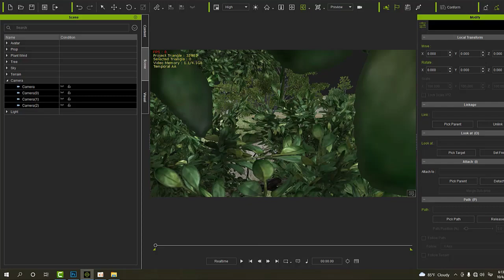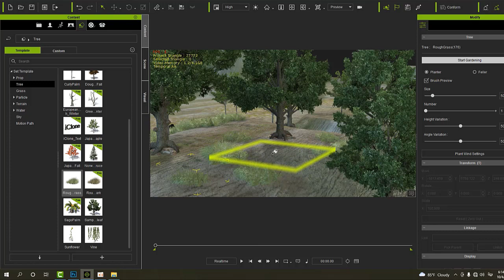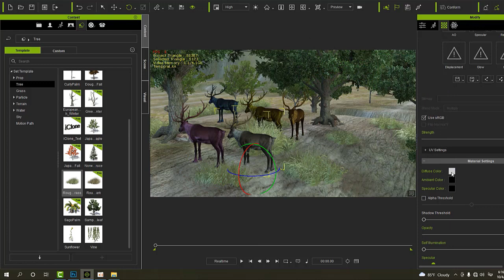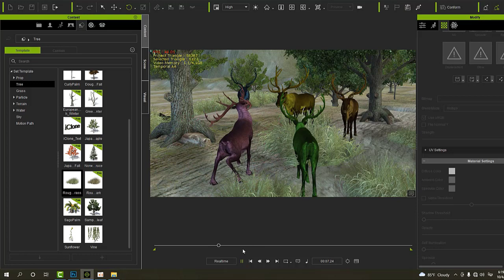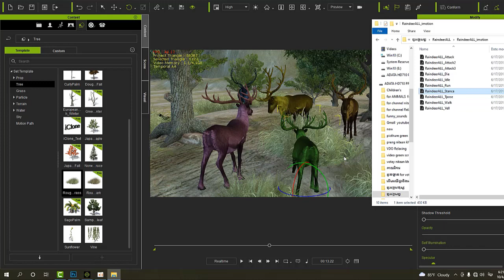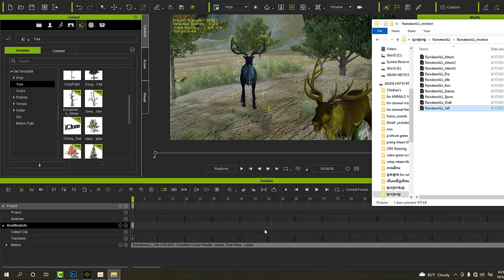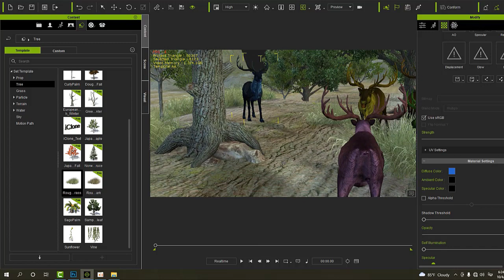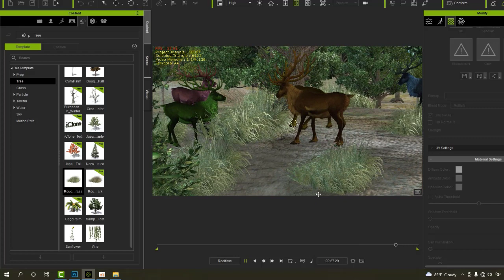Many deer movements, deer fights , Animals 3d